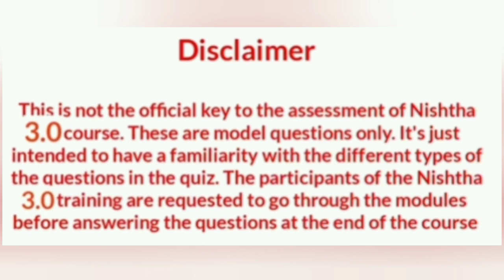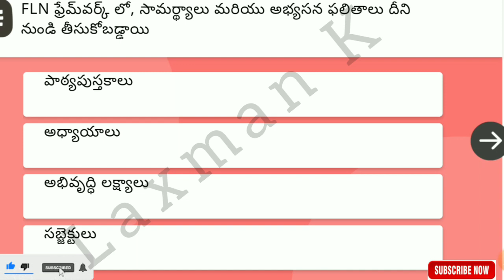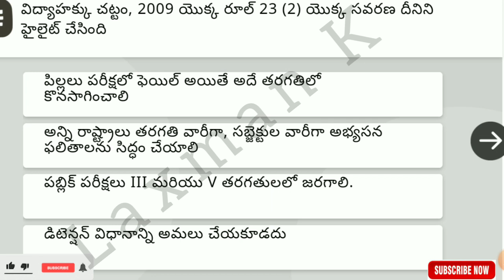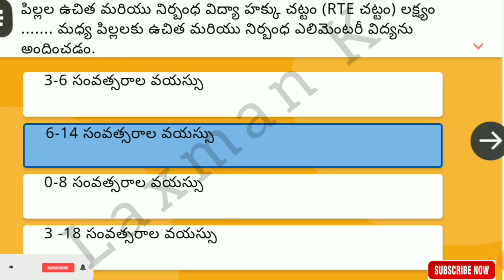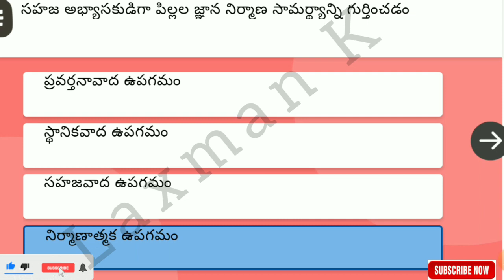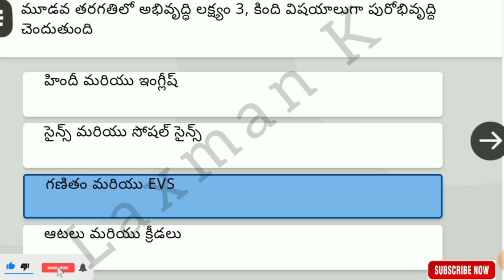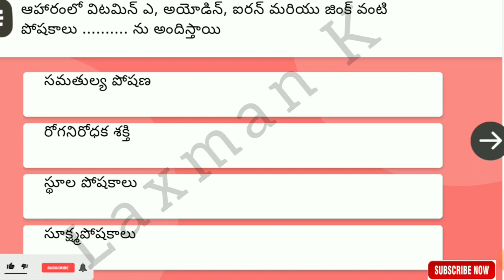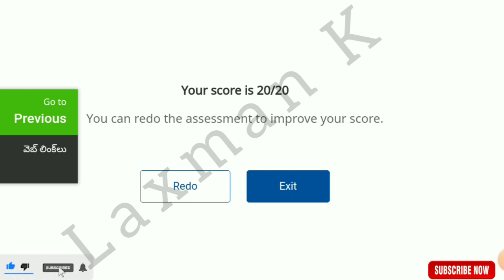నిష్ఠ 3.0 Quiz Answers Phase 2 - Course 2 : Shifting towards CBE |సామర్ధ్య ఆధారిత విద్య వైపు మళ్ళడం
నిష్ఠ 3.0 Quiz Answers Phase 2 - Course 2 : Shifting towards CBE |సామర్ధ్య ఆధారిత విద్య వైపు మళ్ళడం| AP & Telangana
NISHTHA 3.0 PHASE 2 | COURSE 2: Shifting towards Comepetency Based Education|
Quiz answers in telugu
క్విజ్ సమాధానాలు తెలుగులో
NISHTHA 3.0 for Primary and Anganwadi teachers - 2nd-course enrollment links in  Telugu, English, and Urdu media

AP_FLN_2. استعداد پر مبنی تعلیم کی جانب منتقلی